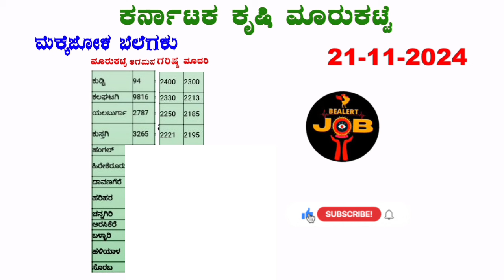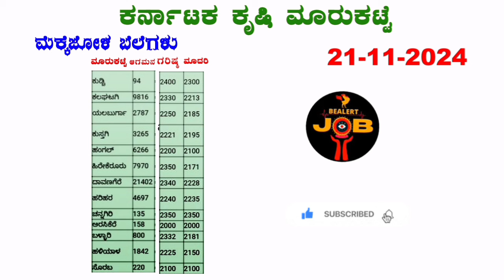21-11-2024 l ಮೆಕ್ಕೆಜೋಳ ಗರಿಷ್ಠ ಬೆಲೆ ಎಷ್ಟು? l Maize prices in Karnataka l cornprice l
Hi friends

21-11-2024 l ಮೆಕ್ಕೆಜೋಳ ಗರಿಷ್ಠ ಬೆಲೆ ಎಷ್ಟು? l Today Maize prices in Karnataka l cornprice l @BealertJob